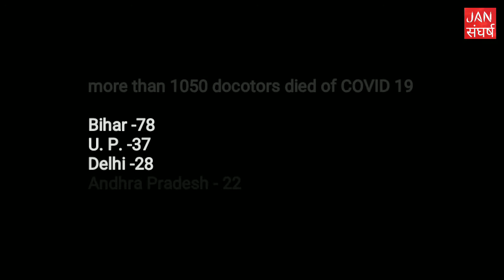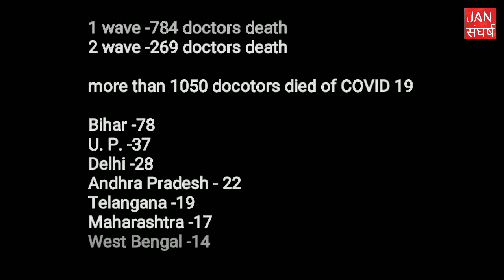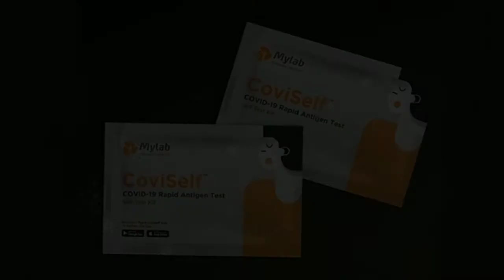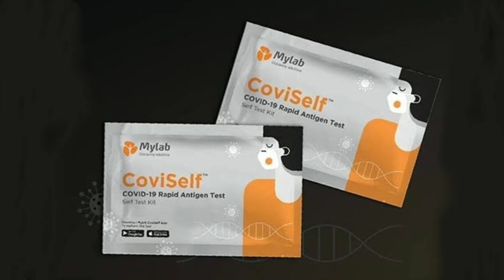भारत में डॉक्टरों की बढ़ रही मृत्यु दर || Home Rapid Antigen Test को ICMR से मिली मंजूरी||JAN संघर्ष